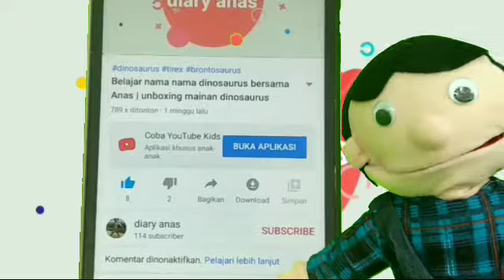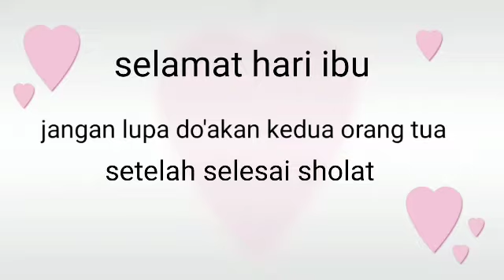Do'a untuk kedua orang tua | di hari ibu nanas sedih inget mama nya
Assalamualaikum

Hallo teman teman , Anas sama nanas telat aplod nih , hari ibu nya sudah kelewat tapi baru aplod sekarang , tapi gpp . Kita rayakan hari ibu setiap hari sekaligus merayakan hari ayah setiap hari , dengan cara mendo'a kan kedua orang tua kita setelah selesai sholat .
Jangn lupa pula kita harus rajin membantu ayah dan ibu di rumah , dari mulai hal kecil yang kita bisa . Seperti membereskan tempat tidur , menyapu , memunguti sampah dan yang lain nya

Ingat ya hormati ibu dan ayah kita jangan pernah berkata kasar kepada kedua orangtua yang akan menyakiti hati nya
Selalu mematuhi perintah orang tua selama itu perintah yang benar .

Nanas ibu nya sudah meninggal jadi sudah tidak punya kesempatan untuk membantu ibu nya, bagi kita yang ayah ibu nya masih ada , ini kesempatan besar untuk kita berbakti kepada orang tua kita . Dan bagi yang ayah ibu nya sudah meninggal dunia , jangan bersedih ya teman , do'akan selalu kedua orang tua kita , agar mendapatkan pengampunan dari Allah SWT , aamiin

Di tonton sampai selesai ya teman teman
Terimakasih